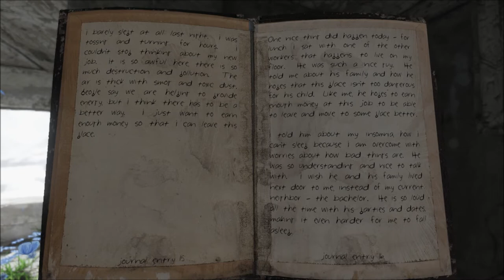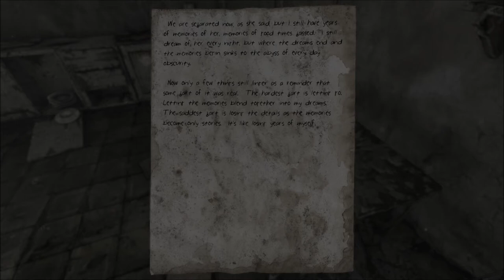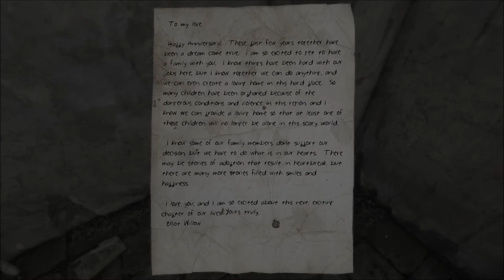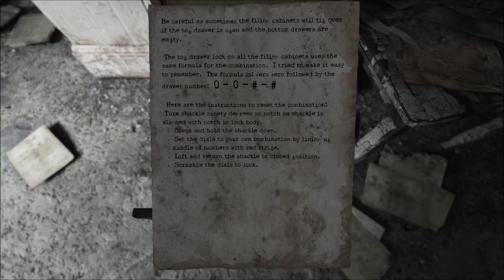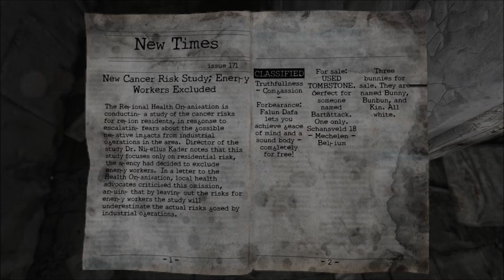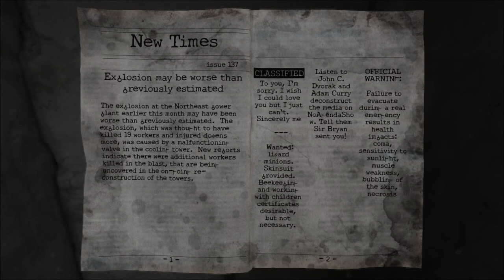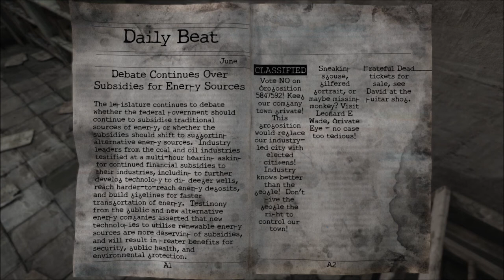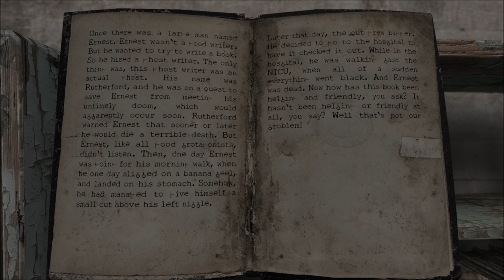Let's Play Homesick (Blind), Part 6 of 8: Reading EVERYTHING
We just can't get enough of reading, now that we know how. We read letters, book title pages, newspapers... then we get to the library. Guess what happens then? That's right, more reading!

Homesick is a property of Lucky Pause, Thank you and have a pleasant stay in this creepy, abandoned building.   :)